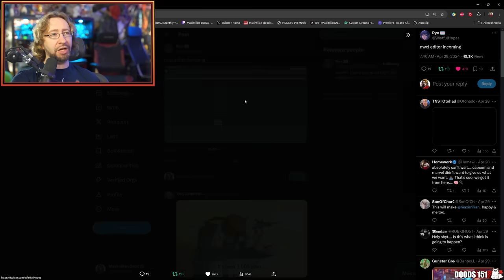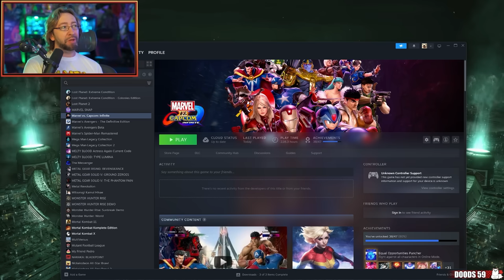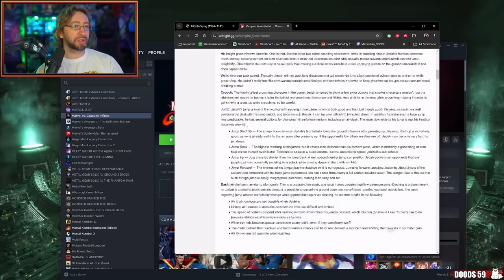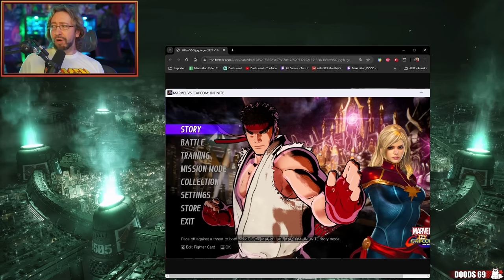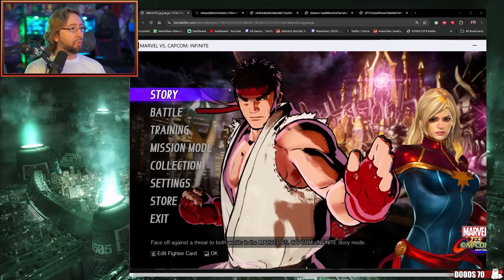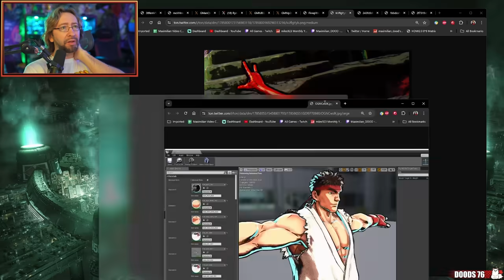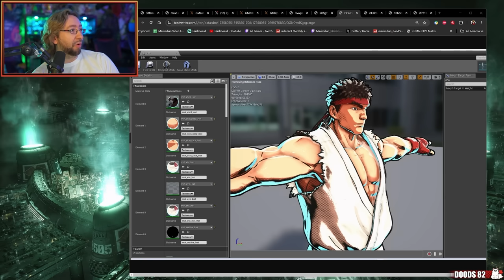You won't believe what game this is...